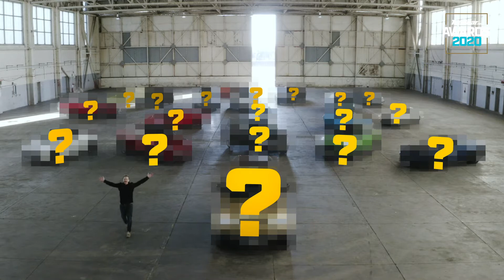トップギア アワード 2020 予告編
12月1日 19:00(GMT)に、トップギアのYouTubeチャンネルで、「トップギア アワード 2020」の発表が行われる。
ぜひ、見てね！